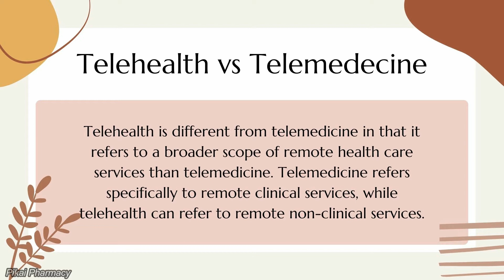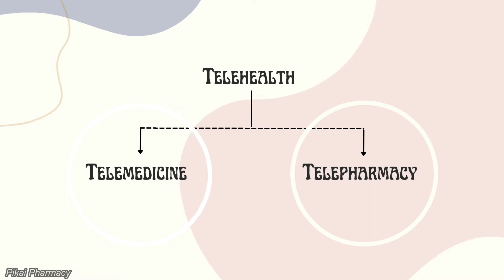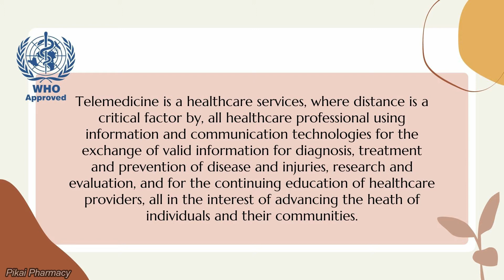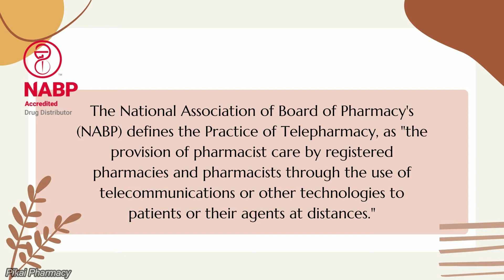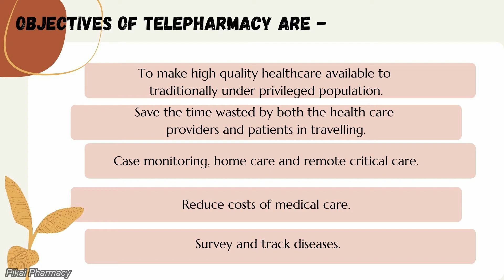Telehealth | Telemedicine and Telepharmacy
PIKAI PHARMACY

This is mainly about Telepharmacy but also contain information and explaination of Telehealth and Telemedicine. This video also contains conceptual differences between Telehealth, Telemedicine and Telepharmacy and discussion of their implementation in the society.

Adam Oh - Young Rich Wannabe Dropout (feat. TMMRW) [Bangers Only Vol 1]